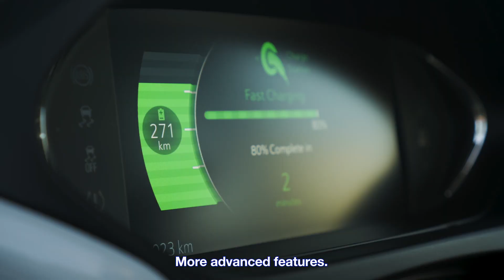National Grid: EV Basics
At National Grid, we're doing our part to help protect the planet by supporting the electric vehicle (EV) movement. As part of this initiative, we're investing in infrastructure upgrades, such as public charging stations for EVs. We're also providing education, programs and incentives that help make the transition to EVs simple, smooth, and affordable.